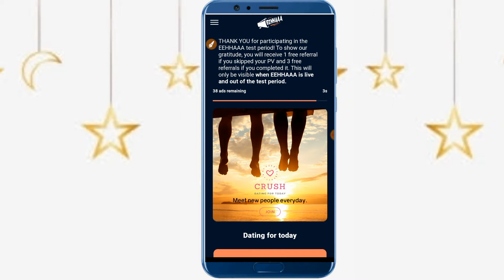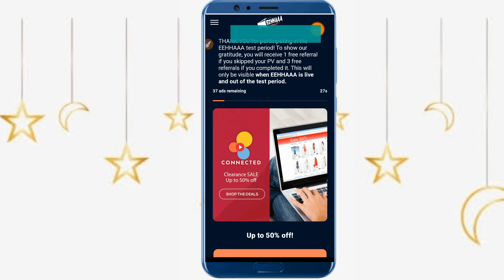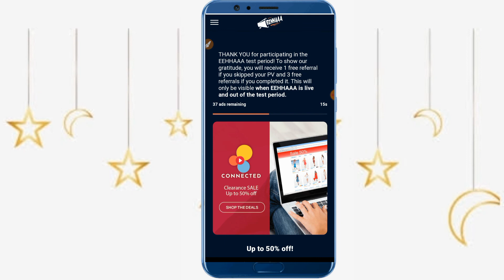EEHHAAA New Updates || EEHHAAA test period! To show our || Jaa lifestyle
THANK YOU for participating in the
EEHHAAA test period! To show our
gratitude, you will receive 1 free referral if you skipped your PV and 3 free referrals if you completed it. This will only be visible when EEHHAAA is live and out of the test period.

अगर आपने अभी तक हमारी यूट्यूब चैनल को सब्सक्राइब नहीं किया तो प्लीज चैनल को सब्सक्राइब कर दें साथ ही  बैल आइकन को ऑल पर क्लिक कर दे और नया नया वीडियो देखने के लिए हमारे यूट्यूब चैनल को सब्सक्राइब करना बिल्कुल ना भूलें

DIGITEK DTR 550 LW ( 67  Inch ) Tripod For DSLR And Android
Boya Mic
Canon EOS 90D Digital SLR Camera
Vlogs king Shine Flexible Tripod

. 🙏Thank You for 🙏Watching .

PURPOSE only.